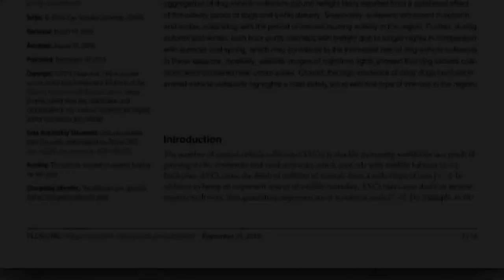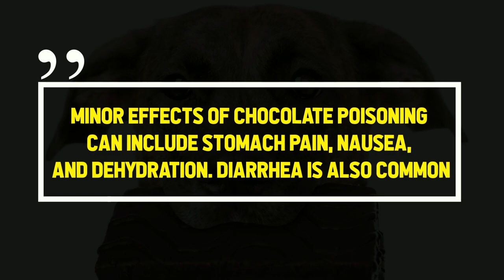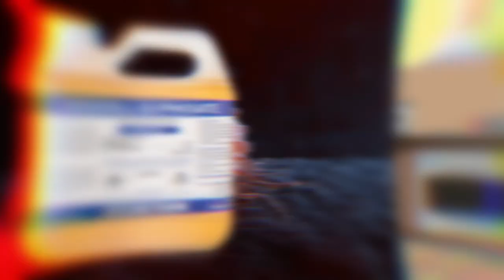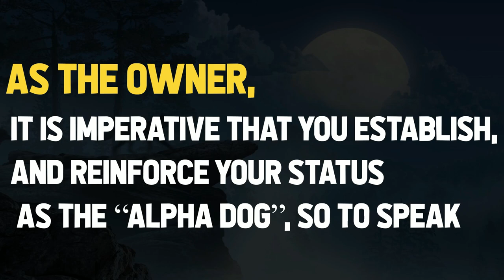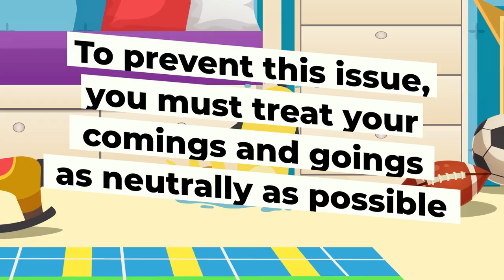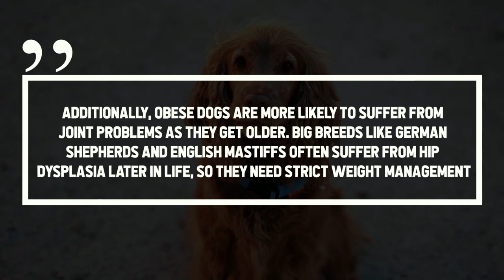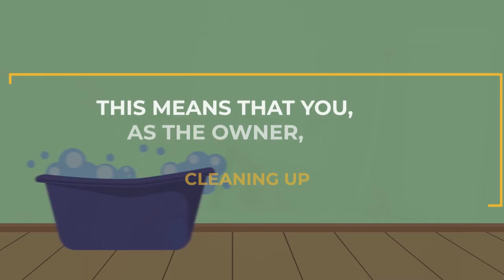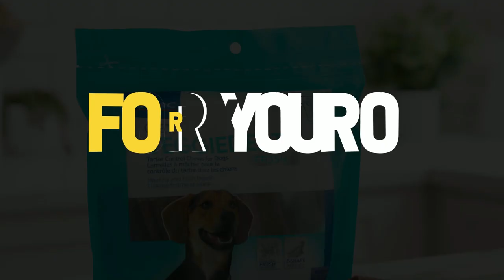10 Things NOT to Do to Not Hurt Your Dog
10 Things NOT to Do to Not Hurt Your Dog

Of course, to get the most out of the relationship, we humans have to play our part in keeping our dogs safe and happy. Dogs are vulnerable to many physical, psychological, and emotional problems, and it’s important to know how these issues can be solved or prevented.
Without further ado, here are ten ways to avoid hurting your dog.